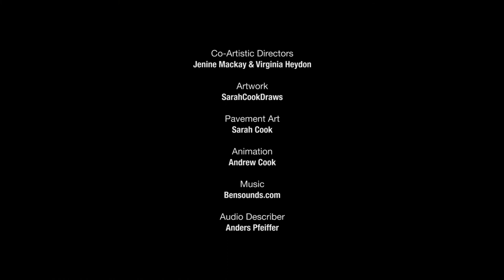Unbroken Land 2020 Episode Six - Bloom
Following on with the Unbroken Land 2020 water themed works comes Bloom. After the rain, the inevitable new life blossoms out from the red earth. This episode is a stop motion animation of chalk artwork created by Alice Springs/Mparntwe based artist, Sarah Cook. A stunning visual delight; this episode illustrates the growth of new life emerging from the desert landscape.

Sarah is a Performance and Visual Artist who has worked alongside communities in far-flung regions such as remote areas of Madagascar, Costa Rica, Central Australia and Arnhem Land. She is well known for her leading-edge social circus program with her company Circosis Circus, and her vibrant large-scale chalk art installations.

Image Description: A chalk artwork with a desert landscape in the background, Mulla Mulla grasses, Desert Roses and Sturt Desert Peas are in the foreground. A youthful, feminine face profile is lying face up looking up into the blue sky with a Rainbow Bee Eater bird flying across the sky above the face.